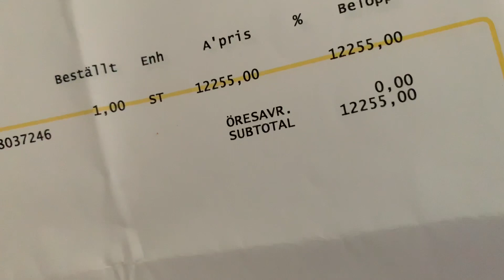The new patio!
Raybanman decides to do a makeover of the old patio at his house in Sweden.

Sorry for the poor picture quality,I filmed with 4K 60 pictures/s.

I hired the the most experienced man in Sweden for the job but he didn’t want to be filmed😒...😎